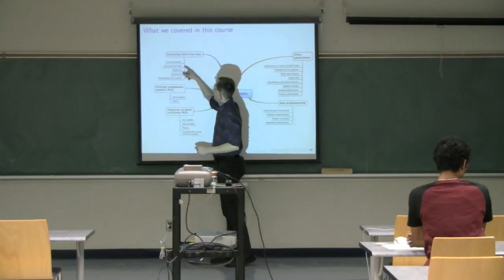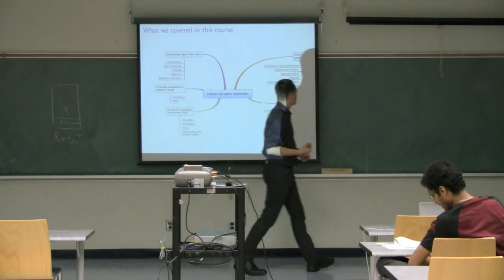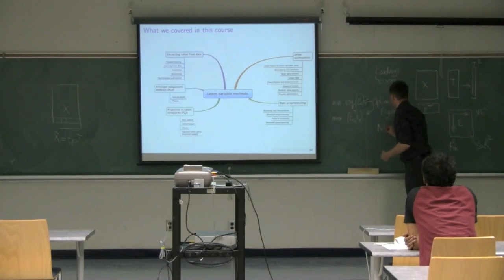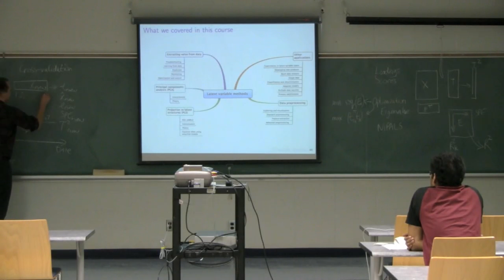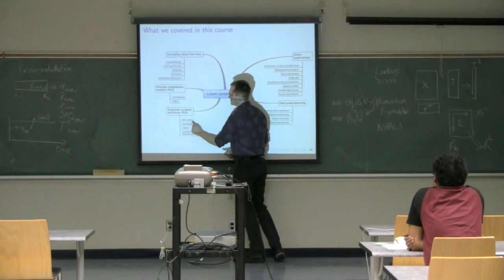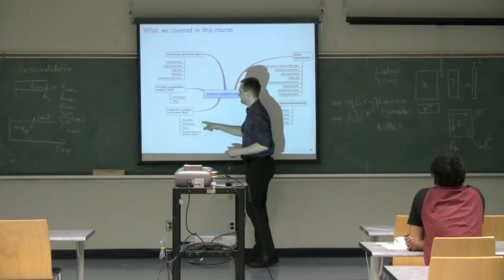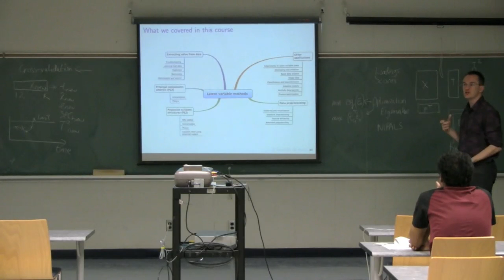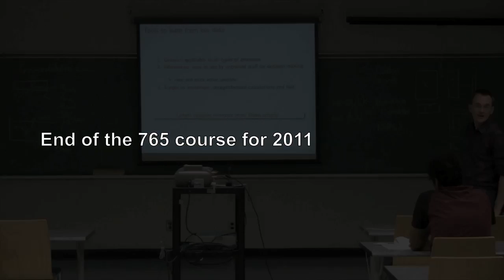Latent Variable Methods 2011 - Wrap up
Wrapping up the latent variable method course for 2011.